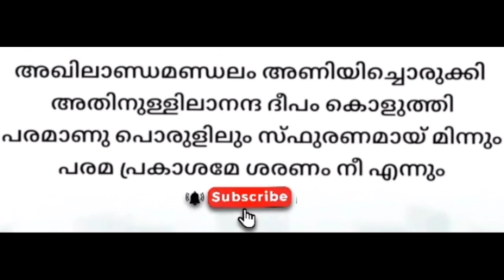അഖിലാണ്ഡ മണ്ഡലം l പ്രാർത്ഥനാ ഗാനം l school prayer song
school prayer song l prarthana